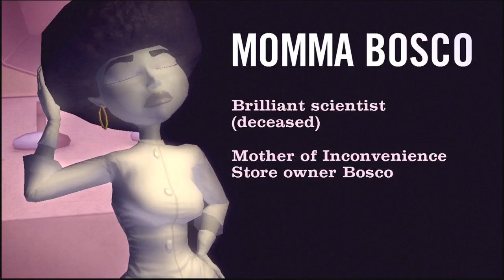Sam and Max The Devils Playhouse Episode 1 Part 6